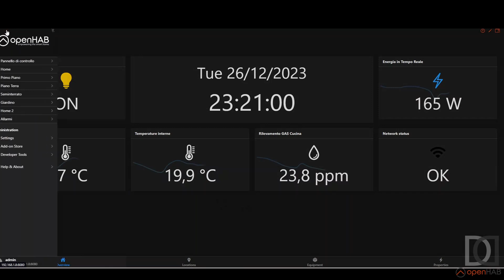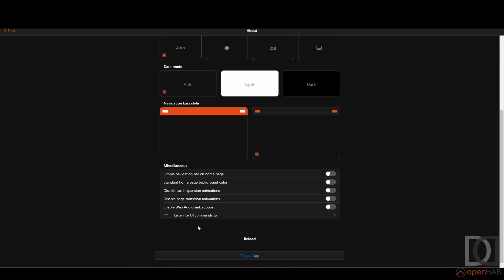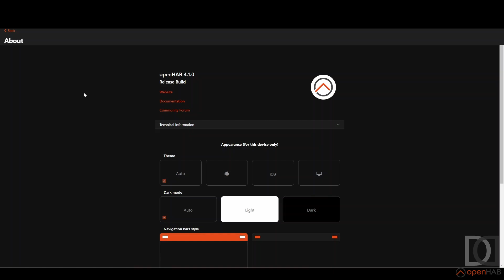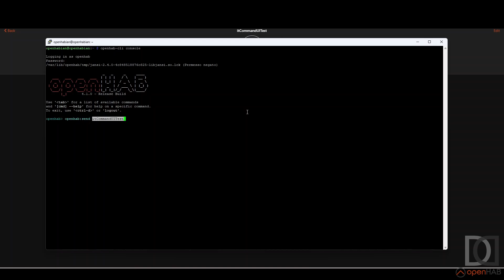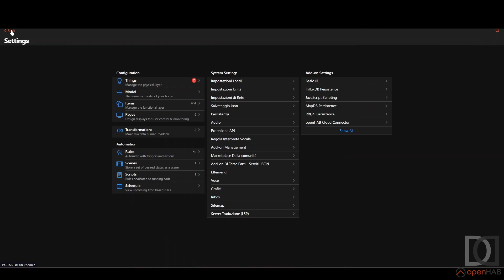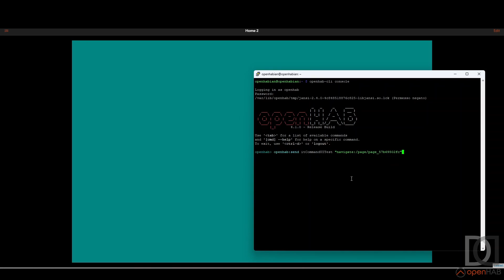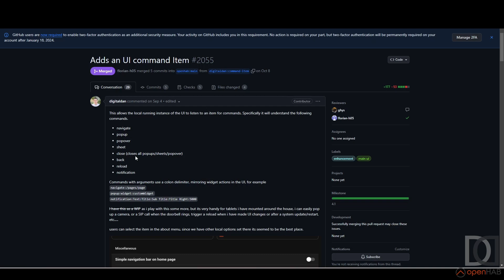OPENHAB 4.1 - Provo la nuova funzionalità "UI Command Item" - SmartHome ITA sub ENG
0:00 intro
0:47 nuova funzionalità UI Command Item
3:31 configurazione client e item di comando
5:23 invio di comandi

Dopo l'aggiornamento alla versione 4.1 Stable di OpenHAB, provo la nuova funzionalità UI Command Item, che permette il controllo della Main UI attraverso comandi impartiti tramite aggiornamento di un particolare item.
E' un'ottima possibilità per rendere dinamici i pannelli di controllo basati su Main UI.

Buona visione